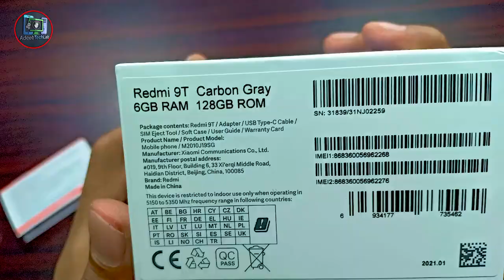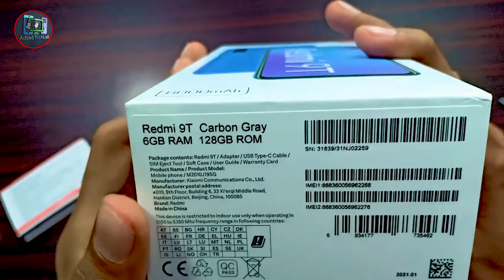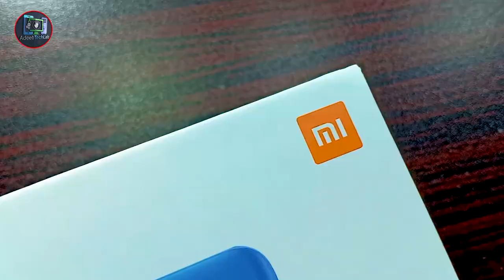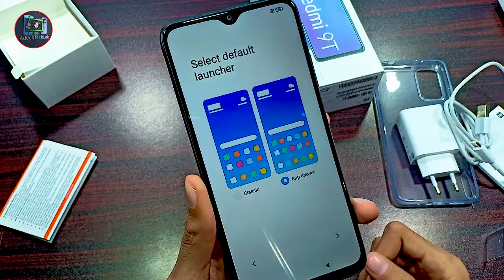🔴 REDMI 9T Unboxing + Review | Snapdragon 662 || 6,000mAh || 6GB RAM,128GB ROM || 48MP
⇀⇀⇀⇀⇀Video-Description↼↼↼↼↼

Upfront we have a fairly standard 6.53-inch IPS LCD with FHD+ resolution and a punch-hole cutout in the left corner for the 13MP selfie shooter. No high refresh rate here, just a standard 60Hz panel. It’s alright for the most part but nothing impressive. The software side also fails to impress as the Note 9T comes with Android 10 which is rather odd since it's 2021 already and Android 11 should be standard on all new devices. At least we have Xiaomi’s latest MIUI 12 skin on top.

The back houses three cameras but we’re not convinced of the need for a 2MP macro cam and the accompanying depth sensor. The main 48MP shooter should provide decent shots nonetheless. Box contents include an 18W charger, USB-C cable, and a basic TPU case

⇘⇘⇘⇘⇘⇘⇘⇘⇘_/LINKS\_⇙⇙⇙⇙⇙⇙⇙⇙

                 Watching Videos

REDMI 9T Unboxing  And Review | Snapdragon 662 || 6,000mAh || 48MP |